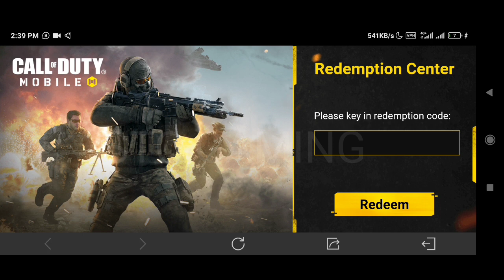New Working Redeem code codm 2023 | cod mobile Redeem code | call of duty mobile Redeem code 2023